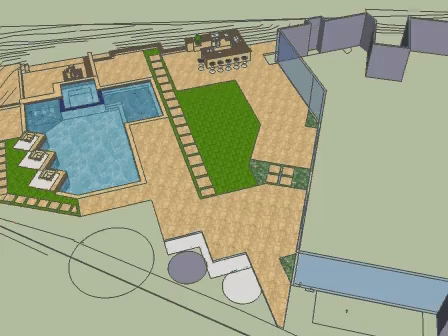Encino Swimming Pool, Spa, Fire Pit, and Outdoor Kitchen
We built this swimming pool with spa, fire pit, and outdoor kitchen in 2013. It was featured on HGTV's Cool Pools in August 2013.